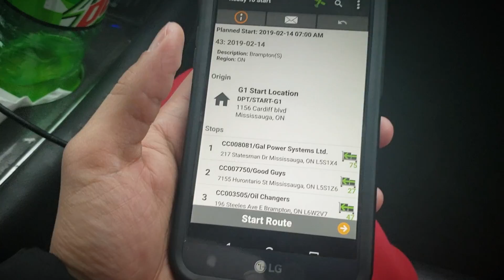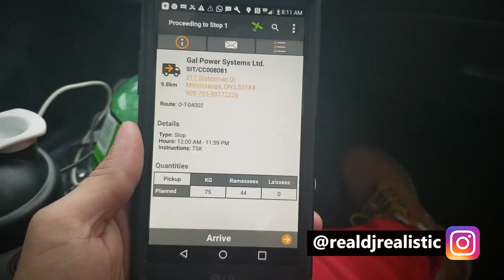City ch truck ewe chaldaa (Punjabi Canada Vlog)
This video explains TRUCK DRIVER in CANADA, SALARY, JOB in Punjabi
This Vlog is me visiting my cousin in Brampton. He drives truck. We had fun and This video is an effort to tell all interested that what's the process involved in Truck Driving.
Salary, Hours, requirements.